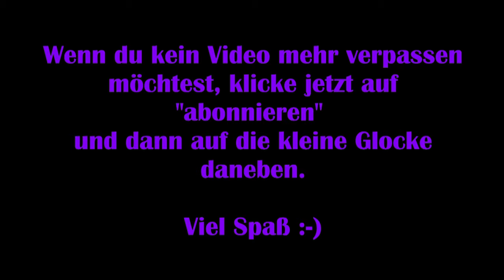Teso #010 - Tränen der zwei Monde [Lets Play] [The Elder Scrolls Online]